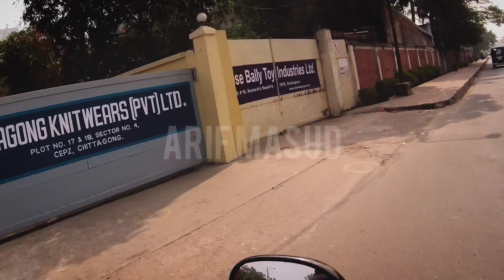Chittagong Export Processing Zone (CEPZ)। Sector 1&2। Blog 91।৷ Arif Masud।